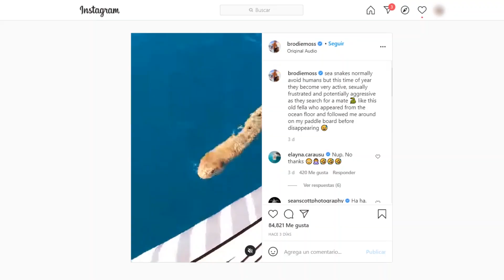SERPIENTE Marina VENENOSA Persigue Surfista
¡Increíble! Serpiente Marina Venenosa Persigue Surfista. Un hombre que acostumbra a pescar y practicar surf de remo en la profundidades del mar, se topó con una serpiente marina que apareció desde el fondo del océano y lo siguió hasta la superficie mientras estaba en su tabla.

Brodie Moss nunca imaginó que filmaría el increíble momento, donde se puede ver como la serpiente marina emerge desde las profundidades y se acerca a él rápidamente.

El hombre visiblemente emocionado, invita a la serpiente venenosa a acercarse, sin impórtale que pudiera resultar agresiva y quisiera atacarlo.

La serpiente marina se acerca demasiado al surfista y podemos observar cómo incluso apoya la cabeza en la tabla.

Muchos afirman que es un video muy extraño ya que las serpientes marinas normalmente evitan el contacto con los humanos.

Afortunadamente para el hombre, la serpiente se aleja de la escena desapareciendo lentamente en las profundidades del océano.

El video fue compartido en Instagram convirtiendo en viral, acumulando cientos de miles de reproducciones, con 84 mil me gusta y gran cantidad de comentarios.
Una persona comentó: Te estás relajando y filmando cuando hay una serpiente muy venenosa que viene hacia ti, eres increíble y un poco loco.

¿Qué te ha parecido lo que hizo esta serpiente marina? ¿Qué habrías hecho si te pasa lo mismo?